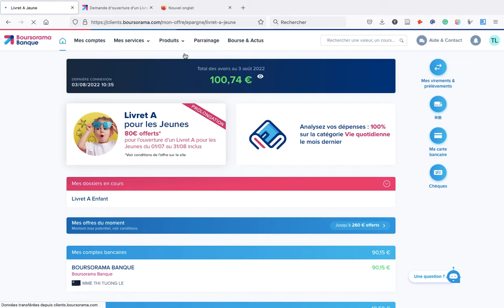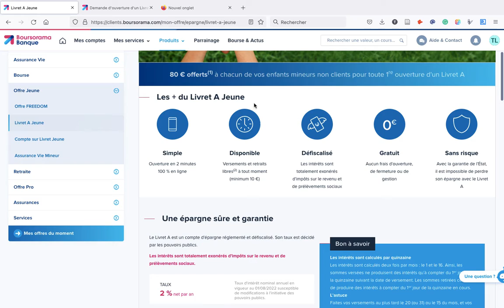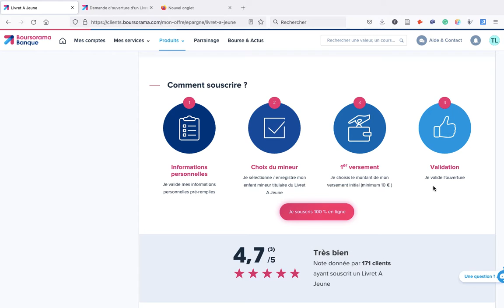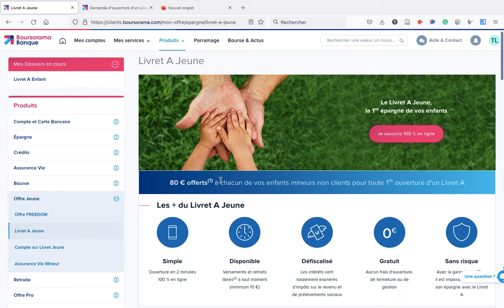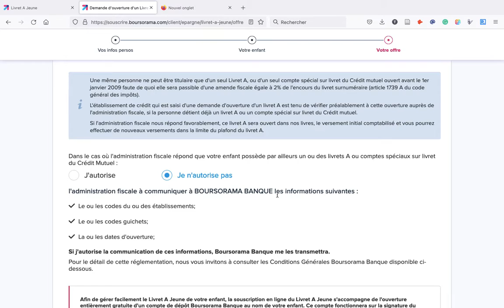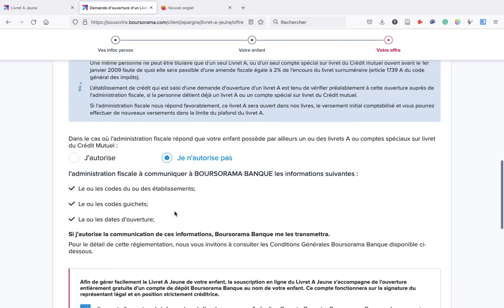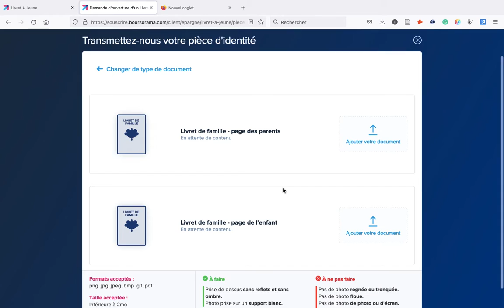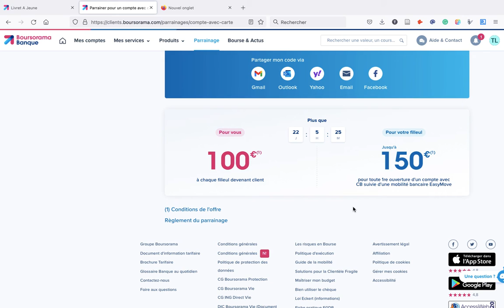Hướng Dẫn Mở Livret A Jeune Của Boursorama Với Mức Thưởng 80 euros Cho Con Bạn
Video hướng dẫn các bậc cha mẹ mở Livret A jeune cho con của các bạn. Hoàn toàn miễn phí và các bạn được thưởng 80 euros nữa. Hạn tới hết ngày 31/08/2022. Hãy xem và thực hiện một khoản tiền tiết kiệm nhỏ cho con bạn tới khi con trưởng thành và được thưởng nhé!
[UPDATE 06.2022] - LƯU Ý: CÁC BẠN Ở VIỆT NAM SẼ ĐƯỢC ƯU ĐÃI tới hết tháng 12.2022!!! INBOX hòm thư của nhóm để có thông tin chi tiết nhé!

Dành cho các bạn đăng kí làm thành viên hàng tháng:
Học bài học trong giáo trình taxi 1, 2, 3 (giáo trình sát nhất với đề thi DELF và có những đề thi DELF thử), Ngữ pháp từ cơ bản-trung cấp-nâng cao, từ vựng theo chủ đề trung-cao cấp thì đăng kí link sau:
Nếu các bạn muốn biết thông tin và cách đăng kí làm thành viên combo trọn gói (học vô thời hạn) về tất cả các video bài học taxi 1,2,3, ngữ pháp, từ vựng và giao tiếp theo chủ đề, hãy liên hệ qua email
Mình sẽ cố gắng trả lời thư của các bạn trong vòng 48h

---Kết nối/ Collaboration
© Bản quyền thuộc về Trạm Ngôn Ngữ-The Languages Station
© Copyright by Trạm Ngôn Ngữ-The Languages Station  ☞ Do not Re-up